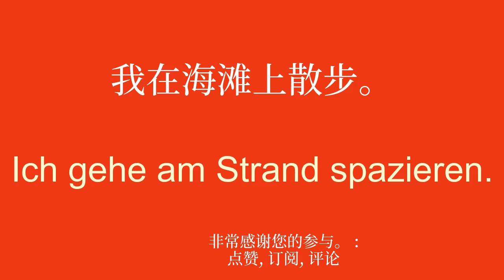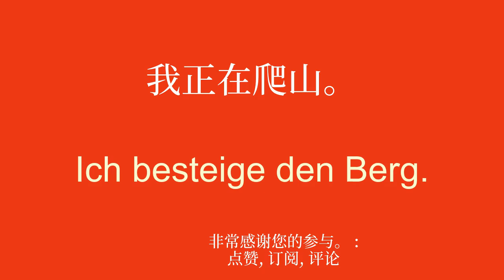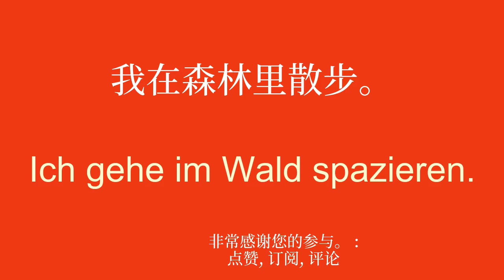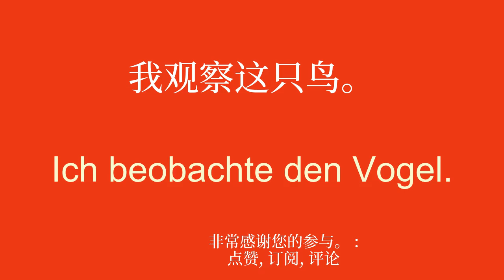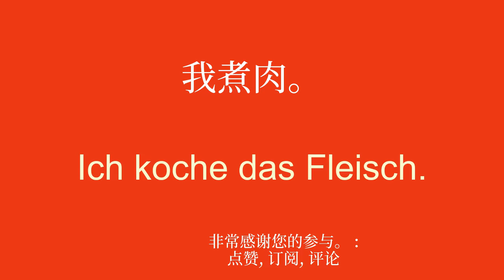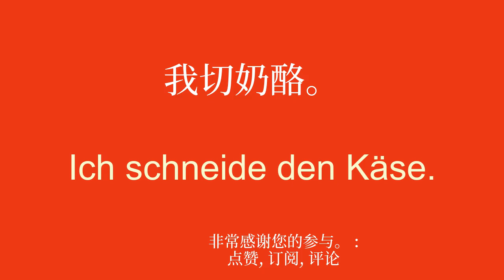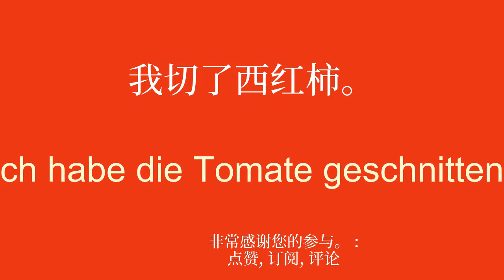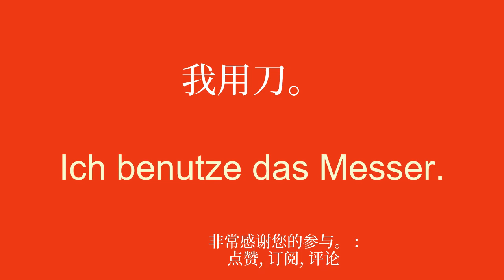轻松学习德语的技巧